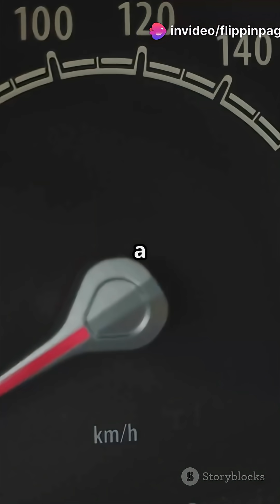24 September 1852 The Giffard Dirigible's First Flight!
On September 24, 1852, history was made as the Giffard dirigible took to the skies, marking the first powered, passenger-carrying airship flight! 🚀💨 Journey with us as we explore this groundbreaking moment when the airship traveled 17 miles (27 km) from Paris to Trappes, paving the way for future aviation. Witness the ingenuity of Henri Giffard and the marvel of early aeronautics in this one-minute short! ✈️✨

Join us as we celebrate this incredible feat of engineering and innovation.